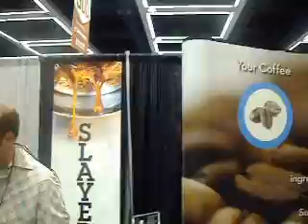Slayer at Coffee Fest Seattle: Can Coffee Get Any Sexier?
- Following Seattle's great coffee scene - for more info listen to our podcast!